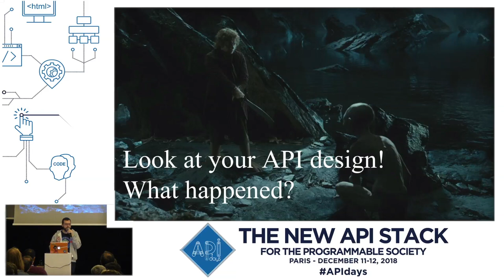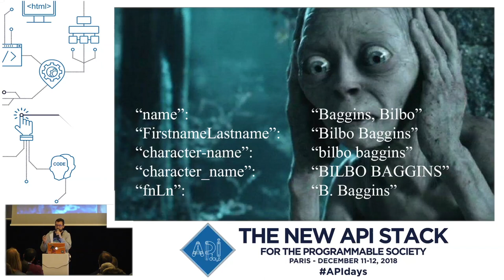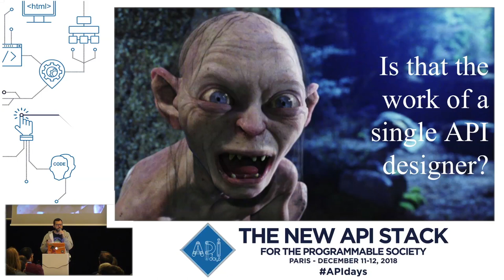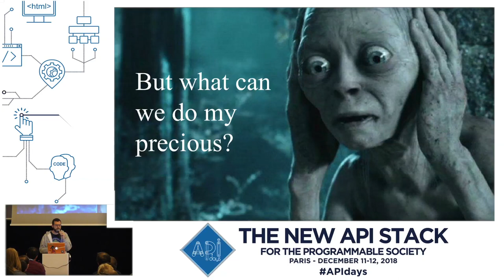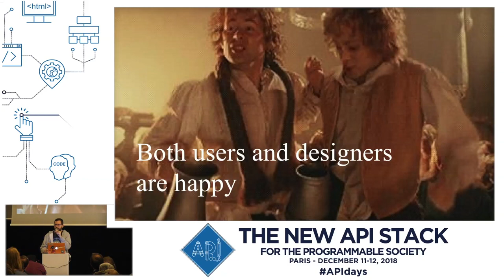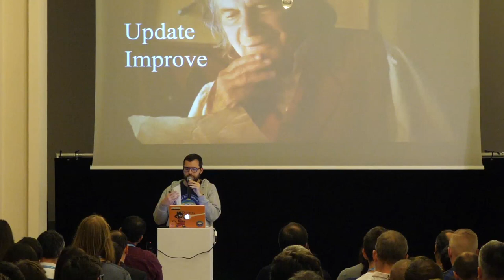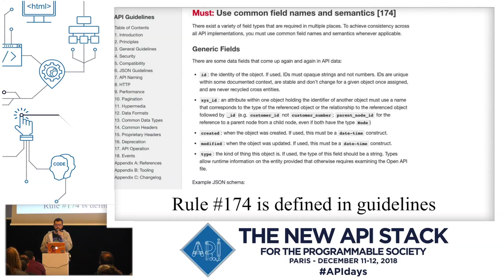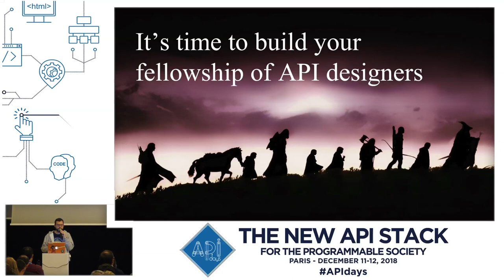The Lord of API Design, Arnaud Lauret (API Handyman), APIdays Paris 2018